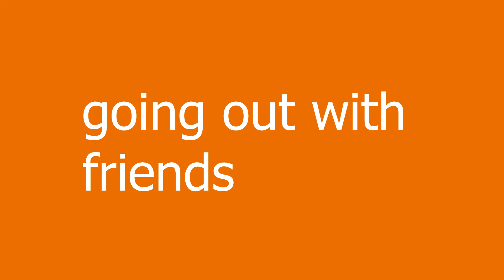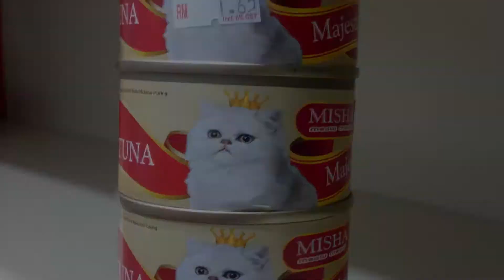WHAT STUDENTS DO INSTEAD OF ASSIGNMENTS 当大学生懒惰时